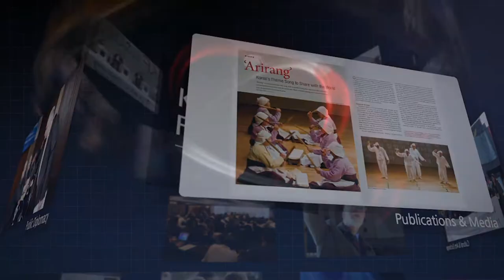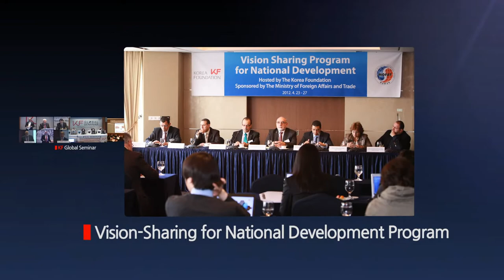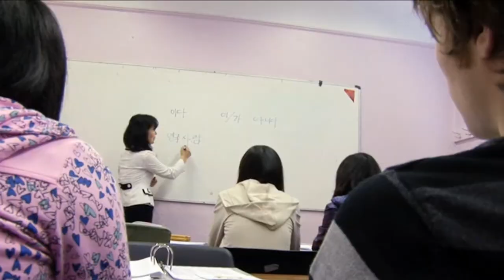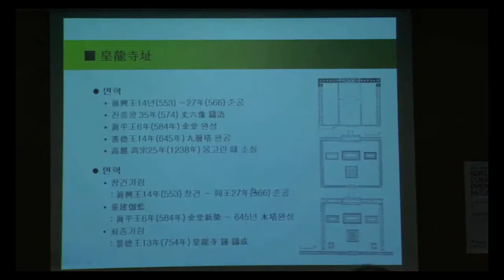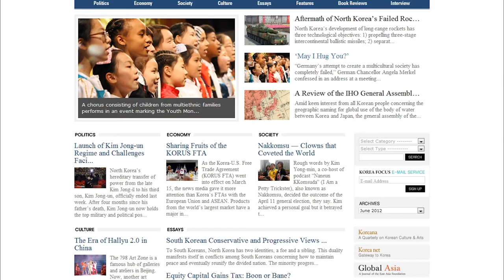Video Clip of the Korea Foundation (ENG Ver)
Korea Foundation boosts the Brand Value of 'Global Korea'

1. Korea Foundation Sgnature Programs
 - Promote Korea worldwide and make friends with all peoples and countries

2. Support for Korean Studies Overseas
 - Strenthen, Korea-related, Education and Research Worldwide

3. Public Diplomacy
 - Build a platform for middle power diplomacy through open communication

4. Culture & Arts Exchange
 - Bring together the culture of Korea and the world

5. Support for Media
 - Disseminate information about Korean culture to global audiences